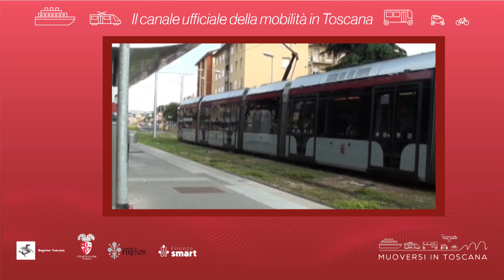Muoversi in Toscana - Edizione delle 11.30 del 9 settembre 2024